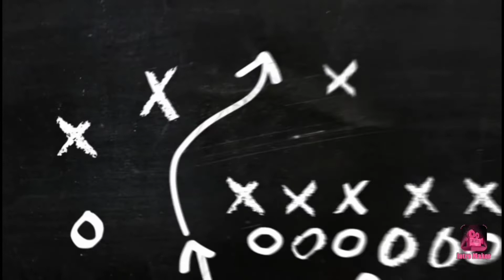The Prospects Jermaine Darbgny (Kunting Pasilip) Conditioning